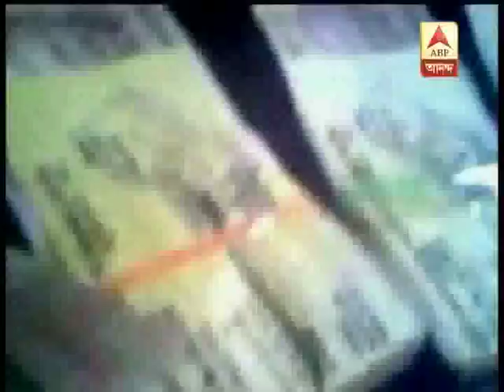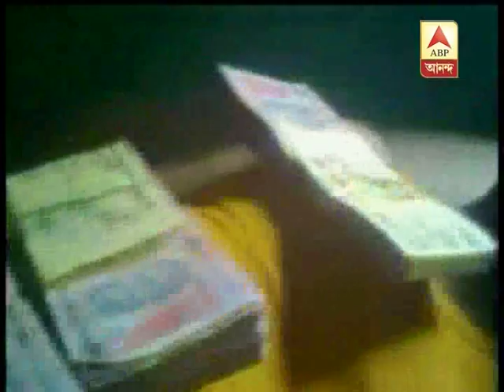CPM leader of Tripura on currency bed to fulfill dream